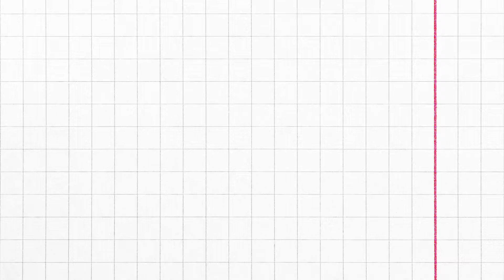Adnan Menderes Üniversitesi Diş Hekimliği Fakültesi Tanıtım Videosu